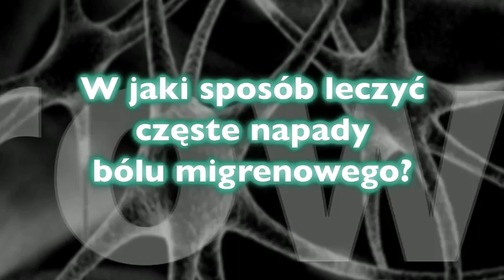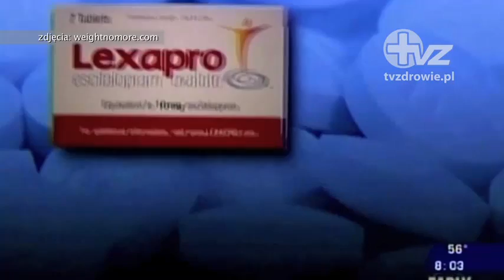TVzdrowie.pl / Migrena - jak leczyć częste napady migreny?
Jakiego rodzaju leki są skuteczne przy częstych atakach bólu migrenowego? Jakie są ich skutki uboczne?